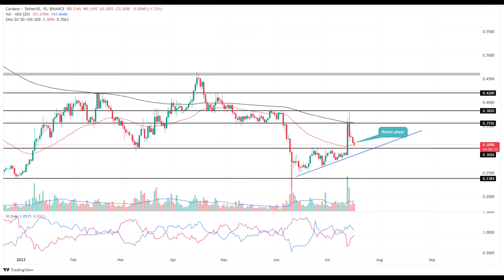CARDANO(ADA) Price Prediction 2023 / CARDANO(ADA) News Today / CARDANO(ADA) Technical Analysis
Hello everyone. in this video, we shared CARDANO(ADA) coin analysis and CARDANO(ADA) price prediction with you.